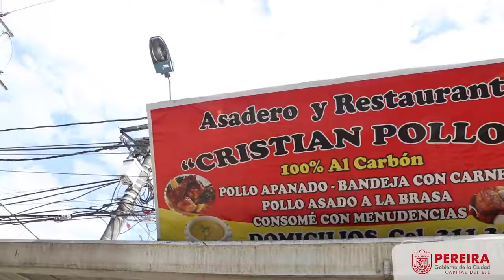Alcaldia de Pereira - Impuesto de Industria y Comercio en $0 pesos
¡Es un hecho ✅ en el Gobierno De La Ciudad el Impuesto de Industria y Comercio para empresarios del Régimen Simplificado Especial es de $0! Por iniciativa del alcalde Carlos Maya, la reactivación económica de Pereira se debe dar con alivios tributarios para los comerciantes, emprendedores y empresarios, juntos salimos adelante. 🤝